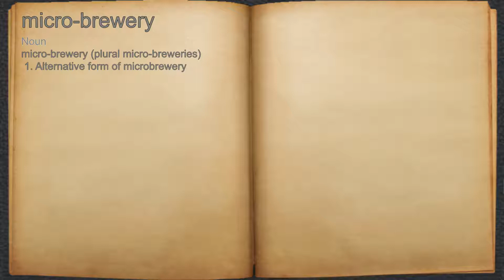What does micro-brewery mean?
A spoken definition of micro-brewery.

Intro Sound:
Typewriter - Tamskp